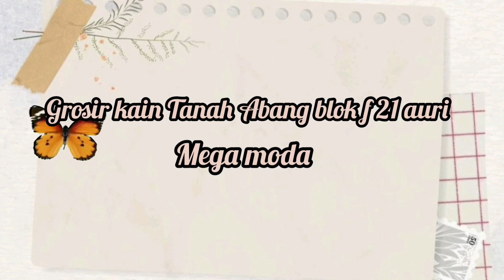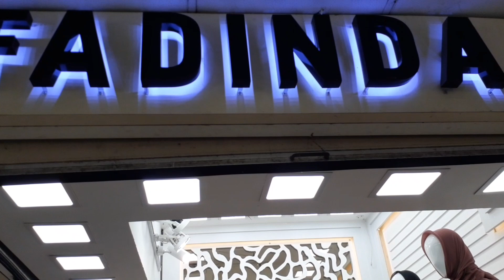Gamis Michael Cros & Babydoll ceruty Toko FADINDA blok B LSG Los B no 149